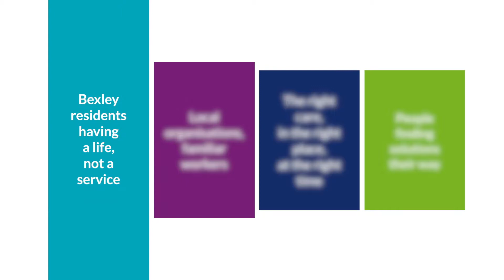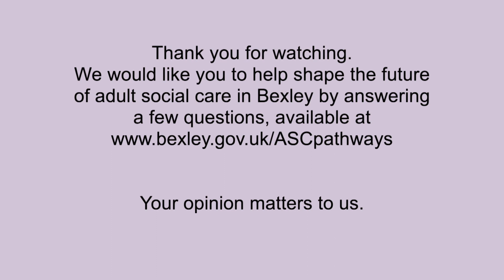Bexley ASC - Rebecca's story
The Council wants to hear from local people about proposals for a new way of receiving Adult Social Care. The consultation starts on 7 September and is for all adults in the borough whether they receive care or not. The consultation runs until 1 November.

Many adults who currently receive care from the Council receive support from a number of different organisations, including home care providers, voluntary organisations and housing providers. People will usually have built up a relationship with those organisations and this often means organisations are better placed than the Council to help make decisions about the person’s care needs.

By developing a new model of operating called ‘Pathways’ Bexley is proposing changes that will delegate some tasks that the Council currently complete to those organisations, e.g. Care Act assessments and support planning.

Find out more and take part in the survey or for more information and a paper copy of the survey call and ask to speak to the ASC Pathways Transformation Team or email